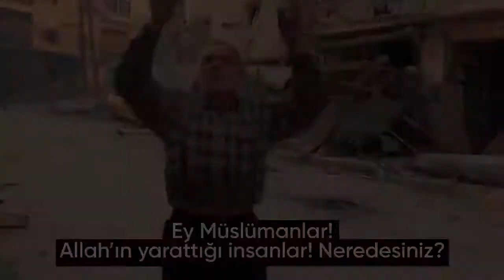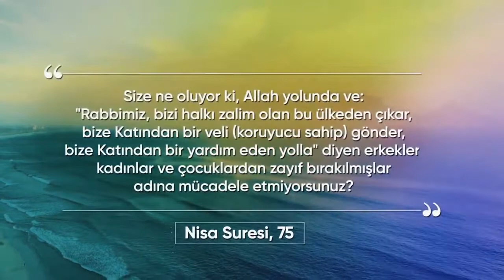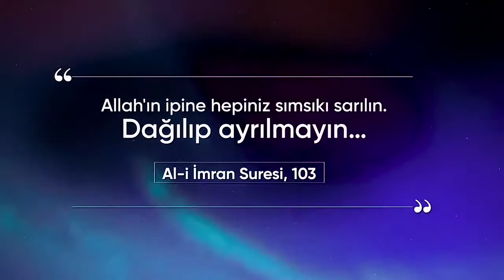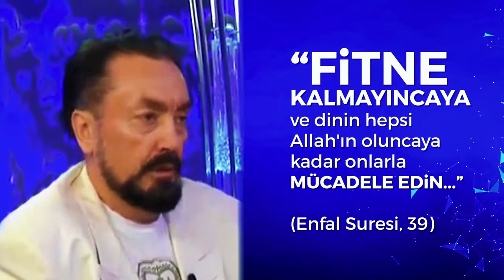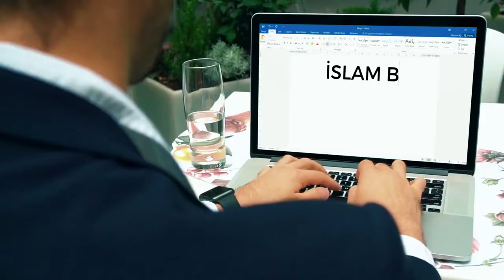İslam aleminin tek kurtuluşu İslam Birliği’dir